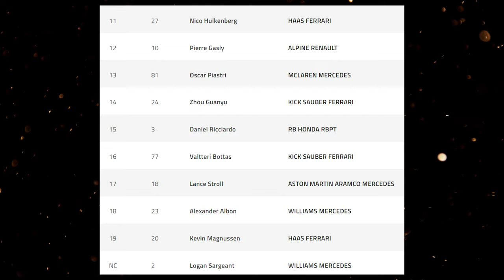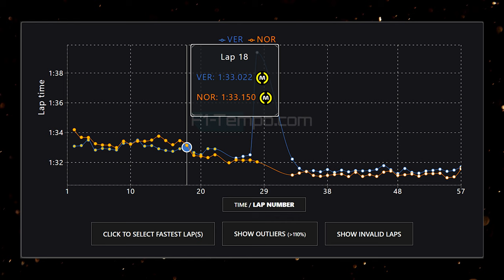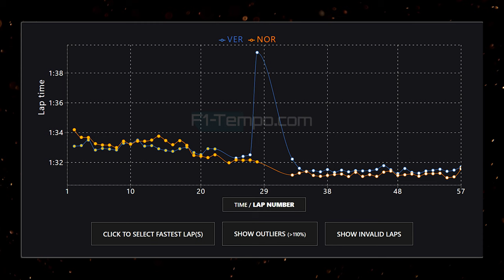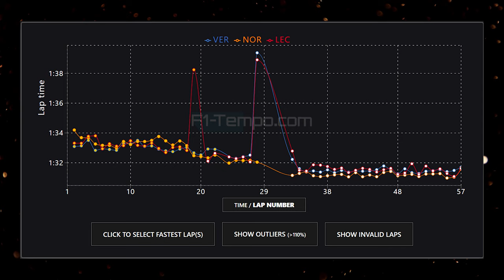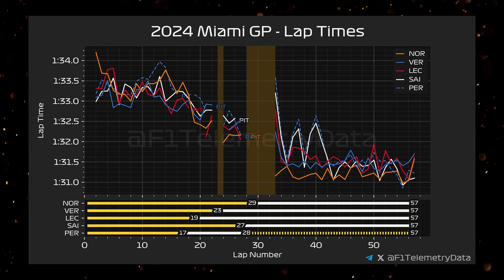FERRARI senza aggiornamenti, NORRIS VINCITORE | GP Miami 2024 | Analisi tecnica | F1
La gara di F1 del Gran Premio di Miami 2024 ci ha sorpreso con la vittoria, finalmente, del pilota della McLaren Lando Norris.
Norris si aggiunge alla lista di piloti che hanno battuto Max Verstappen in questo 2024, assieme a Carlos Sainz.

Ferrari non ha portato aggiornamenti, anche se ha concluso in terza posizione (Leclerc) e Sainz in quinta (penalizzato dal contatto con Piastri).

Il GP non è stato affatto tranquillo tra contatti, Safety Car (che è uscita prima di Max, abituata ad avere l'olandese sempre primo e non Norris), cambi di strategia, penalità e il quasi incidente causato da Perez a inizio gara.

F1inGenerale, tramite Matteo Magrini, fa un'analisi tecnica del Gran Premio di Miami.

Nota: al minuto 9:58 è ovviamente Norris e Piastri, per il passo gara McLaren.

Suddivisione:
00:01 Intro Video
00:26 Lando Norris e la sua gara
01:16 La gara: cosa è successo?
02:52 La Safety Car
03:42 Contatto Sainz Piastri e penalità Sainz
04:16 Focus Hamilton
04:46 La classifica del GP di Miami 2024 (ultimi 10)
06:06 Classifica GP Miami primi 10
06:50 Charles e la Ferrari
07:22 Passo gara Verstappen Vs Norris
08:39 Passo Gara Leclerc
09:21 Passi Gara Team
10:58 Conclusioni